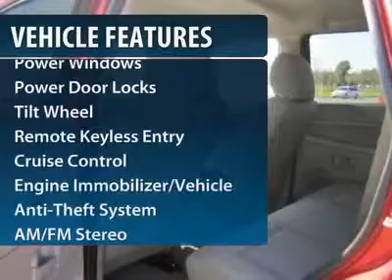2005 Jeep Grand Cherokee Nazareth PA 1843A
2005 Jeep Grand Cherokee Laredo

Brown-Daub Suzuki Volvo
4046 Jandy Blvd

There are a lot of trucks labeled �off road�, but this one is the real deal.  A great value with BELOW AVERAGE MILES!This vehicle is in a great PRICE RANGE, and makes them move quick. We are just minutes from NJ, Easton, Bethlehem, Hellertown, Stroudsburg, and Allentown! We're right off Route 33; take the Route  248 exit towards Nazareth to the third light, turn left onto Jandy Blvd. and you'll see us on the right !